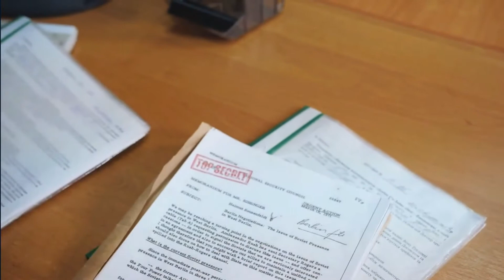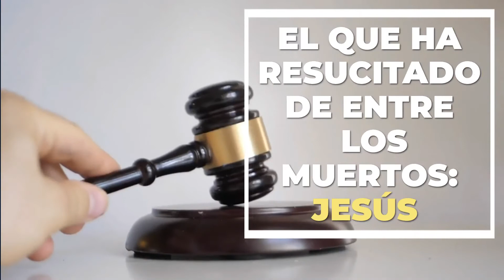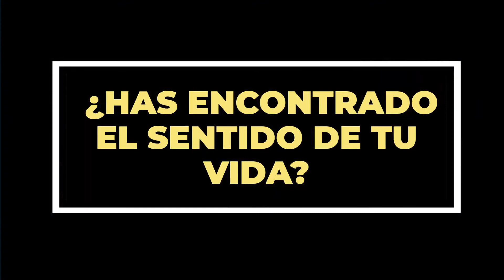¿Cuál es tu actitud ante la muerte(Spanish)